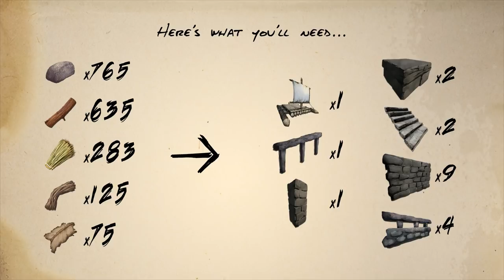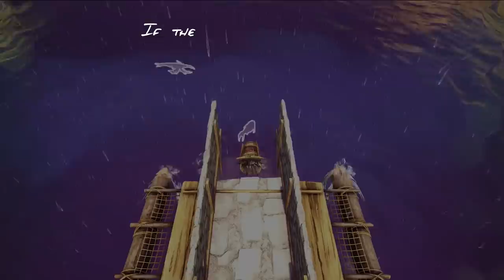The easy way to use Fish Baskets | Shadowmane Taming | ARK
Having trouble trapping fish in baskets? This simple raft build will make your life much easier! It works for any type of fish including Coel, Piranhas and Salmon. It even protects you from the dangerous creatures found in the Rockwell zone of Genesis part 2 where Shadowmanes spawn.

Materials:
765 Stone
635 Wood
283 Thatch
125 Fiber
75 Hide

Structures:
1 Wooden Raft
1 Stone Fence Foundation
1 Stone Pillar
3 Stone Foundations
9 Stone Walls
2 Stone Stairs
4 Stone Railings